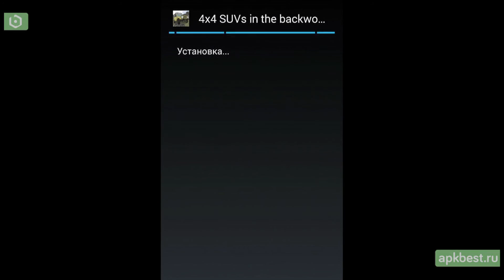Обзор - 4х4 Внедорожники в глуши - для Андроид